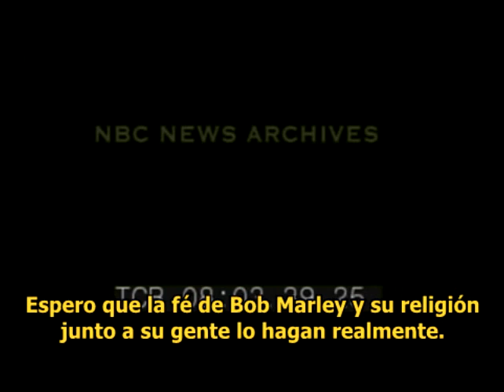Bob Marley: Entrevista antes de One Love Peace Concert (1978)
Hecha por Bruce Morrow 'Cousin Brucie' para NBC en New York, 1978.